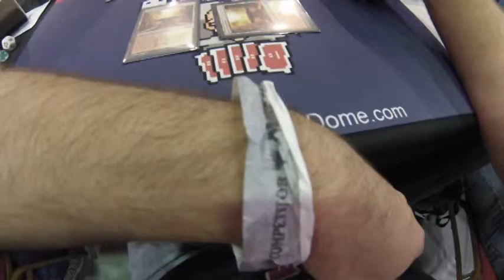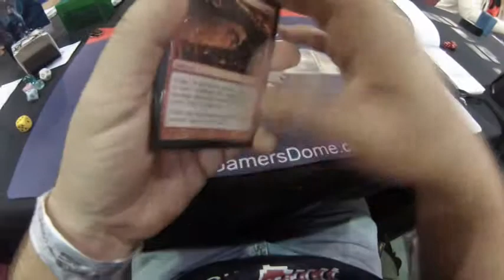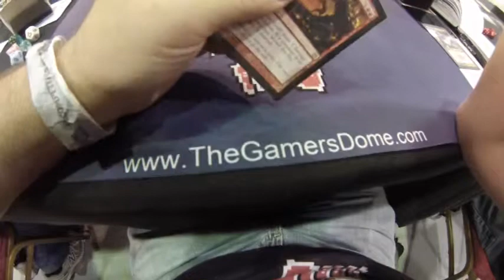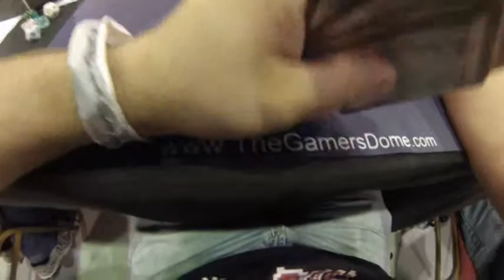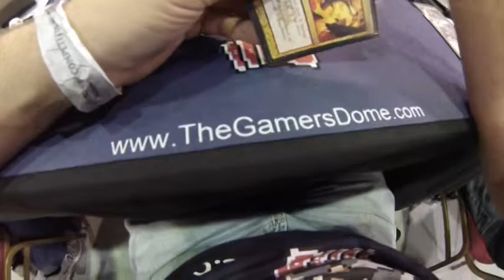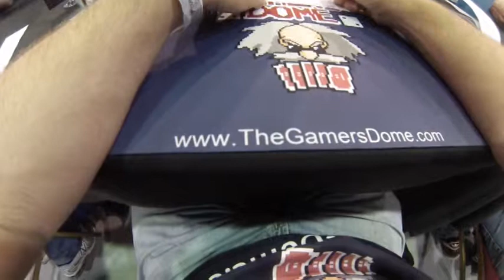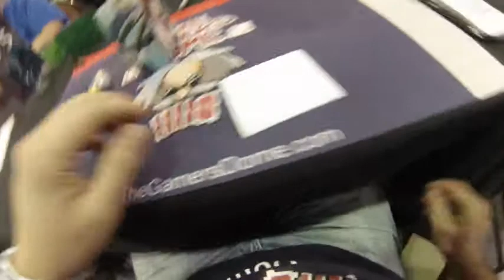Pro Tour Theros Round 8 vs Alexandr Grishenko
From Dublin, Ireland
Drafted B/W for rounds 1-3
Played B/W/R midrange for standard rounds 4-8